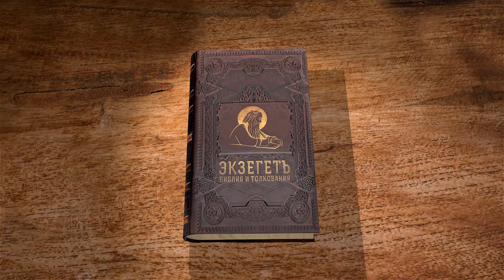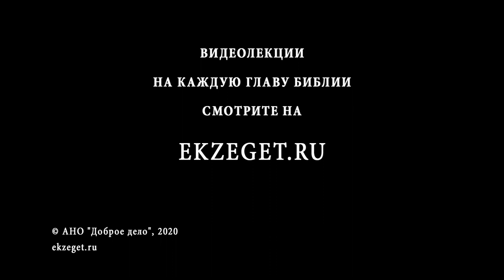Книга Судей. Глава 6. Священник Григорий Геронимус. Ветхий Завет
В сегодняшней 6-ой главе говорим о следующем:
Опять народ своими поступками вызвал на свои головы бедствия. И на этот раз Господь, указав на то, что нашествие мадианитян спровоцировано отступничеством самих пострадавших, призывает на спасение угнетённого народа одного из его сынов. Гедеон призван именно в тот момент, когда он признаёт, что оставлен Господом. Но, похоже, это признание равносильно покаянию, произнесённому от лица всего народа, и поэтому именно в покаянии Гедеон способен принять от Господа силу. Ещё раз, и не последний, сила Божия совершается в немощи, и это подчёркивается призванием младшего из беднейшего племени.